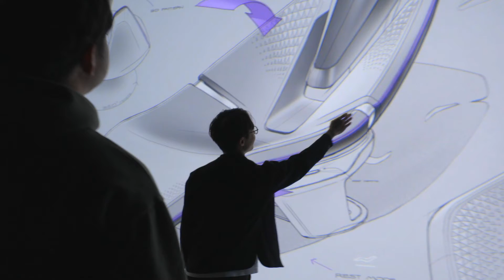Kia Source of Inspiration Opposites United